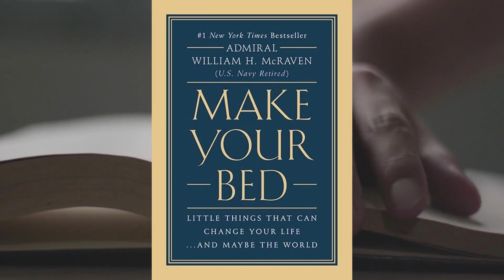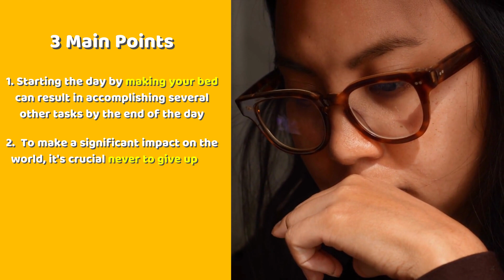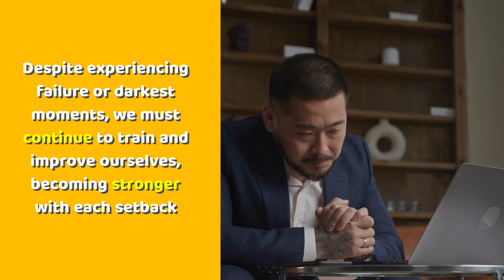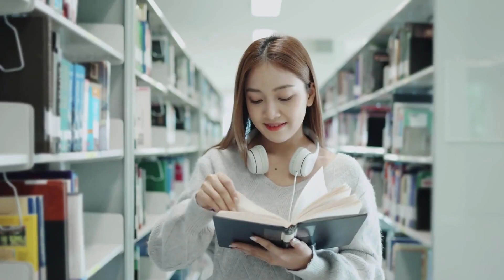Make Your Bed by William H. McRaven - Book Summary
In this video, we provide a concise summary of the book "Make Your Bed" by William H. McRaven. McRaven, a retired US Navy admiral, shares valuable insights and life lessons he learned during his time as a Navy SEAL.

Through simple but powerful anecdotes, McRaven emphasizes the importance of taking small actions, such as making your bed each morning, in achieving larger goals and making a positive impact on the world.

Whether you're a student, a professional, or simply looking to improve your daily routine, this summary is sure to inspire you to take action towards your goals.